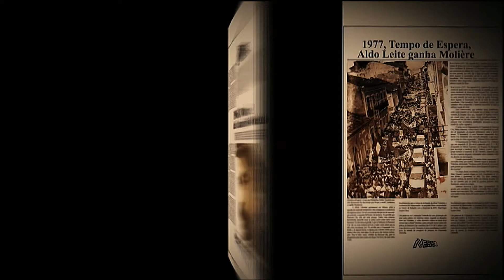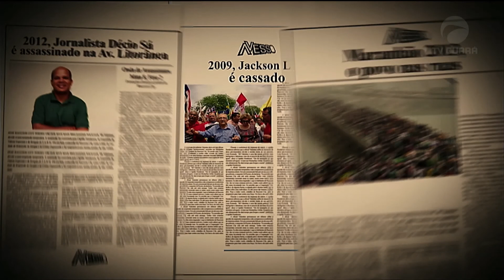AVESSO 25/09/18 B01 | OSMAR FILHO - VEREADOR PDT